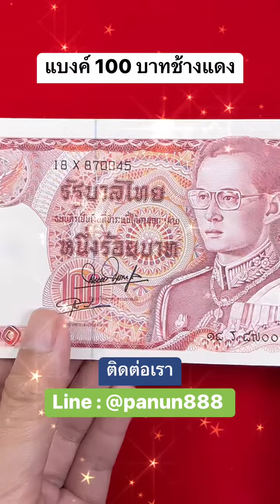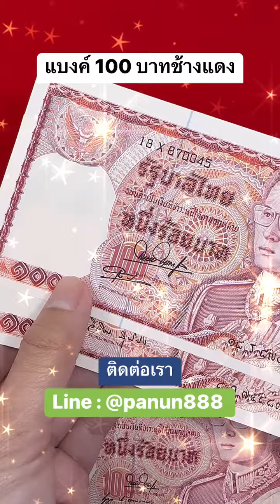แบงค์100ช้างแดง...ลองสังเกตให้ดี เจอแบบนี้ยินดีซื้อหลักพันยันหลักหมื่น!